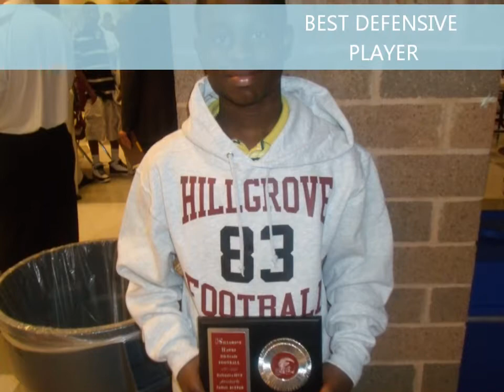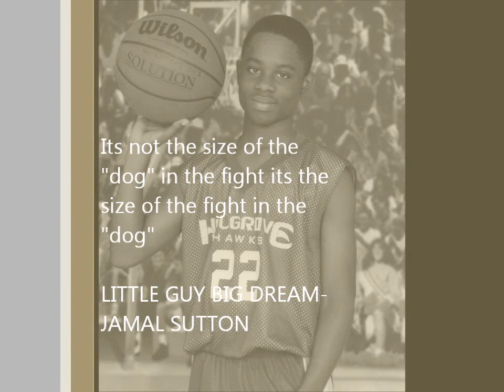Jamal Sutton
Football-Corner Back/Basketball-Point Guard                                                                                      (Jamal nijee Sutton aka Tank Tank)